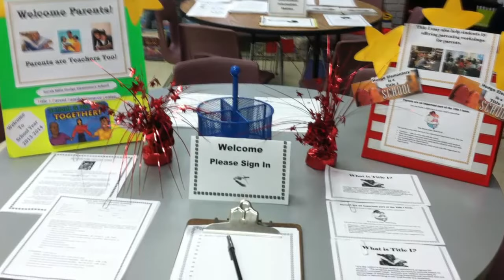Promising Practices - Debbie Burnette, Savannah-Chatham County Public School System